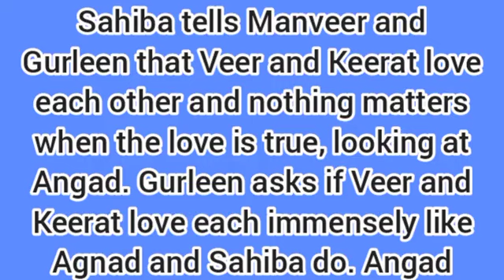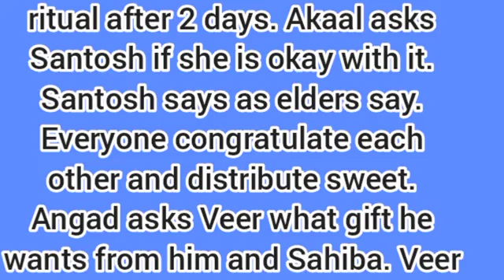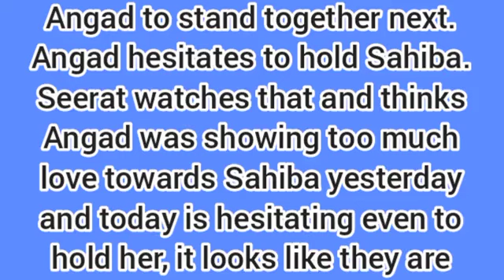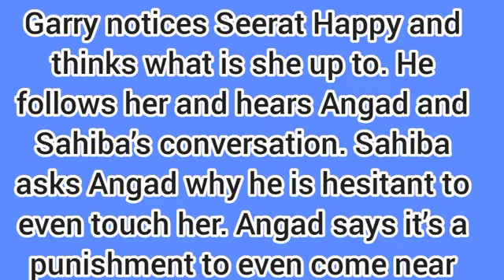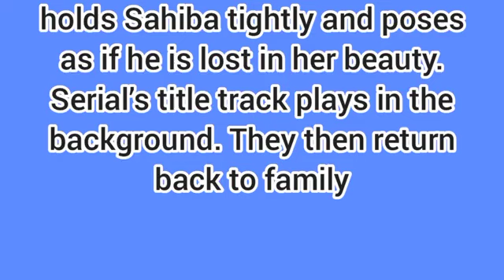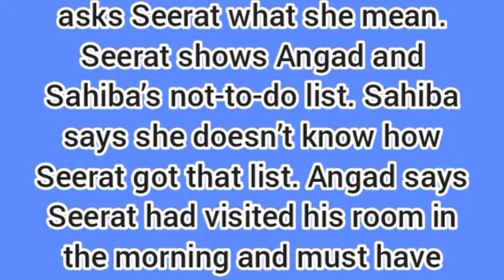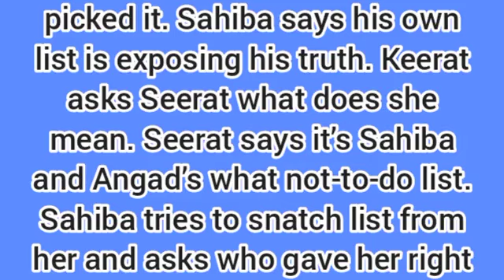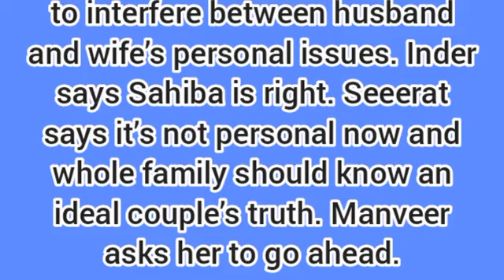String Of Love Starlife||Sahiba Reveals The Big Truth🙄